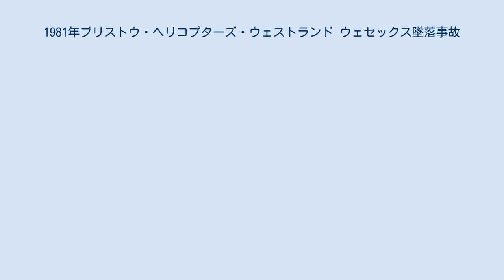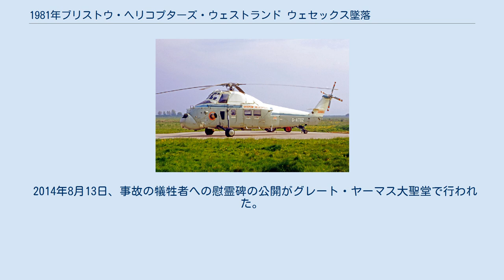1981年ブリストウ・ヘリコプターズ・ウェストランド ウェセックス墜落事故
ブリストウ・ヘリコプターズの航空事故
G-ASWIはブリストウ・ヘリコプターズが運航するウェストランド ウェセックス 60であり、ノーフォークのバクトン・ガスターミナルと北海のガスリグの間を飛行していた。
1981年8月13日、このヘリコプターはメインローター・ギアボックスへの動力を喪失し、その後のオートローテーション中に操縦不能となった。
この便はレマンガス田からバクトンに労働者11人を輸送していた。
搭乗していた全員が死亡した。
 G-ASWIは以前はウェストランド・ヘリコプターズ社のデモンストレーターであり、その後1970年4月にブリストウ・ヘリコプターズ社が購入した。
 G-ASWIは1981年8月13日の13時47分にレマンガス田とインディファティガブルガス田の間のリグを飛行する定期旅客・貨物便としてノース・デニス飛行場を出発した。
クルーはパイロット、客室乗務員各1人で構成されていた。
 15時41分、レマンガス田からバクトンの着陸地へ戻る最中、機長のベン・ブリーチがエンジン故障により不時着すると報告する遭難通報を送信した。
3秒後、事故機がレーダーから消えた。
イギリス空軍捜索救難用ウェストランド シーキングがコルティスホール空軍基地を15時47分に出発し、15時57分に浮遊するG-ASWIの残骸を発見した。
生存者はいなかった。
 残骸を回収する取り組みは遅れ、それは回収作業が開始されるまでに残骸は回収不能であったことを意味した。
墜落原因が動力の喪失か操縦不能のどちらかを説明するには証拠が不十分であった。
搭乗していた人々の死に関する調査への審問には死因不明の評決が出された。
 2014年8月13日、事故の犠牲者への慰霊碑の公開がグレート・ヤーマス大聖堂で行われた。